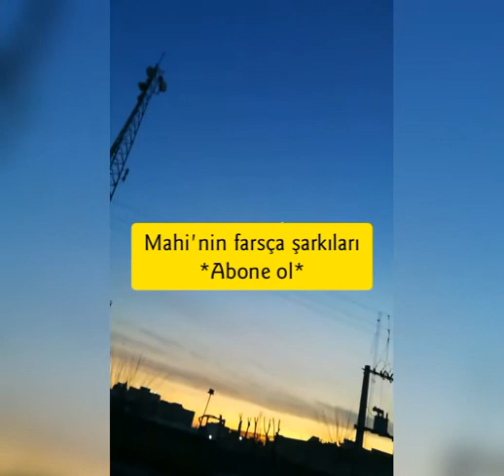Dang show (kapıda) Türkçe altyazılı- farsça şarkıları